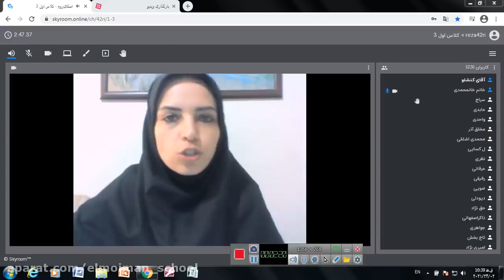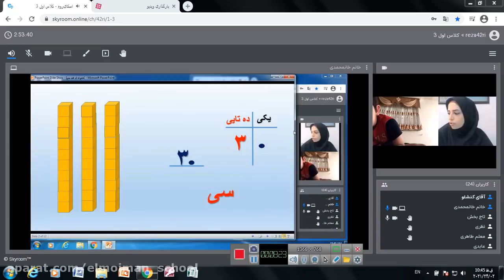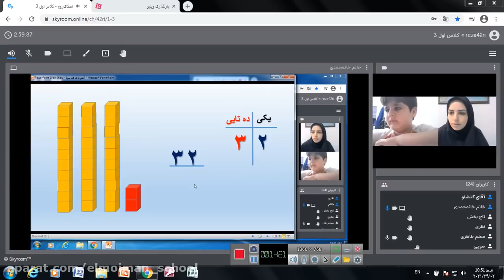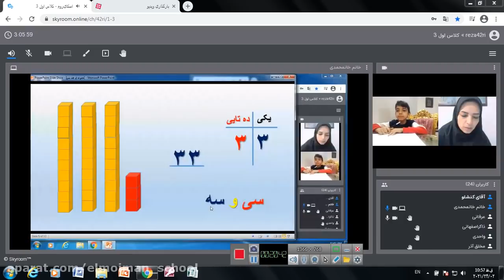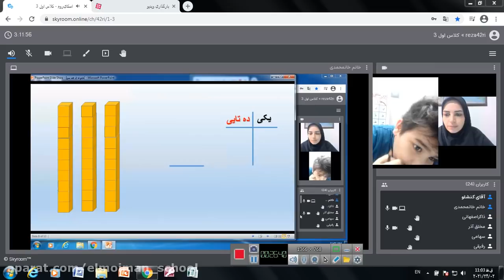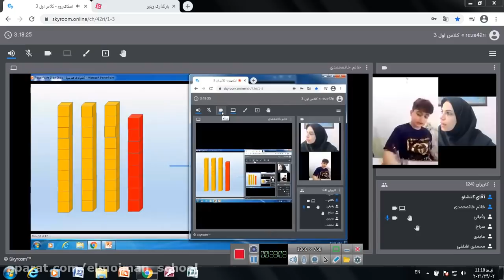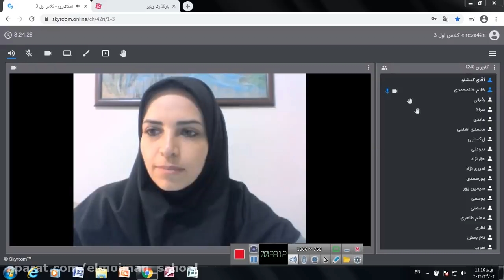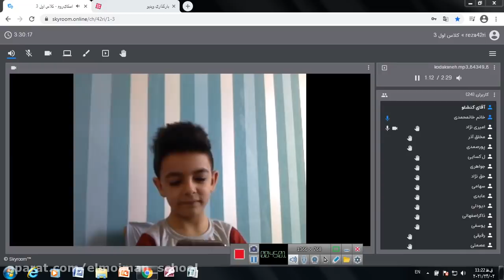The Importance of Financing Lifelong Learning to Enhance Human Capital in Namibia